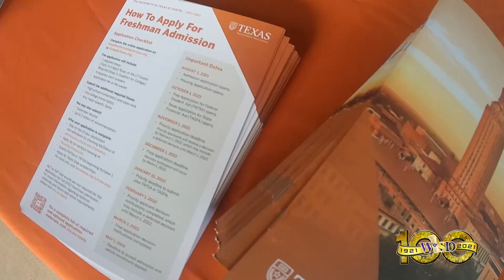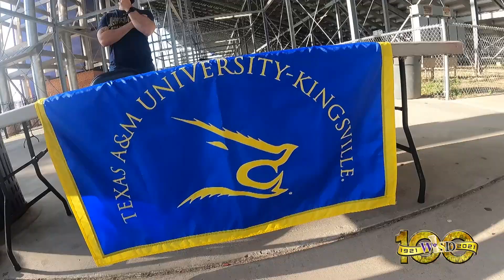WHS GEARUP Movie Night 4/29/2022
GEAR UP students get a special treat. A movie outdoors and a chance to plan for the future.
Have a look at how it all came together, for these young high school students.